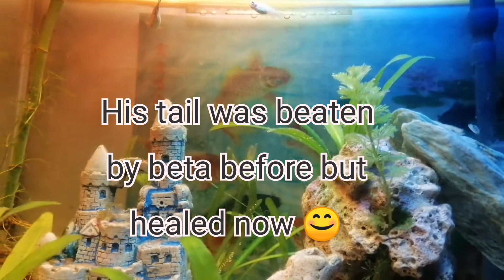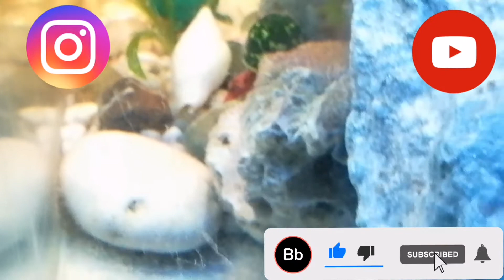My Community Tank update july 4, 2020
My Community Tank since March 5, 2020